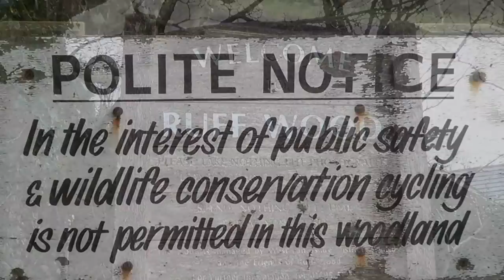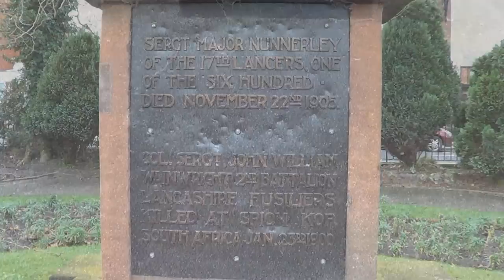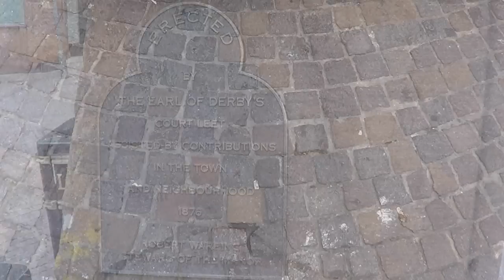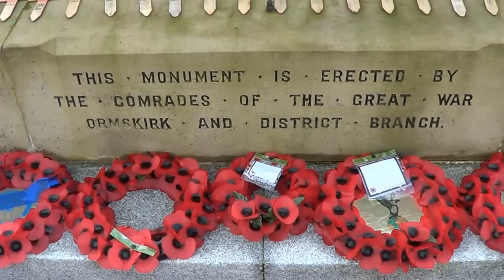Ormskirk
The Affiefilm crew visited the market town of Ormskirk in west Lancashire.

We unfortunately came on a day when the market was not on. There was still plenty to see, as I am sure you will find while watching our video. The crew spent a couple of hours on a very cold January day, finding lots of hidden treasures.

We hope you enjoy this tour, and maybe, one day, take a tour yourself !

All footage filmed & owned by Affiefilms.